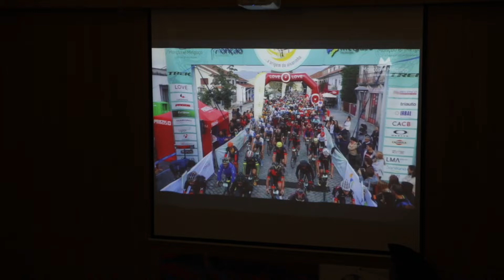Monção e Melgaço recebem terceira edição do Granfondo a 20 de setembro | ALTOMINHO TV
O Monção e Melgaço Granfondo decorre no dia 20 de setembro, com três percursos renovados. A organização espera a participação de mais de dois mil ciclistas na terceira edição da prova.